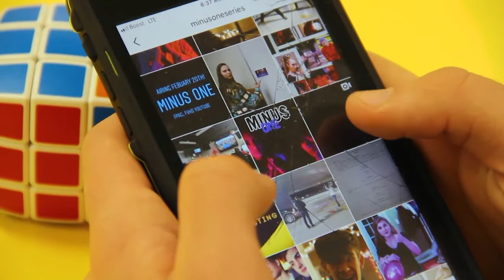2018 5 2 SHOW FVHS Minus One Behind the Scenes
Fairview High TV & Film Students released a Behind-the-Scenes episode about "Minus One".